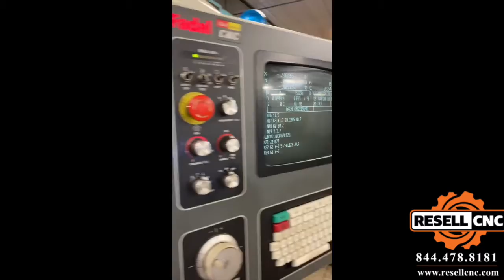2003 Fadal 4525HT CNC Vertical Mill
This 2003 Fadal 4525HT CNC Vertical Mill - Item # 10386 is available for sale from Resell CNC.